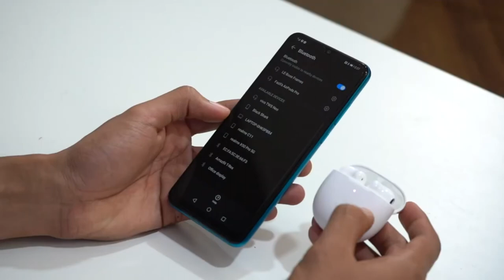Vivo TWS NEO - Hands-On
Vivo TWS NEO